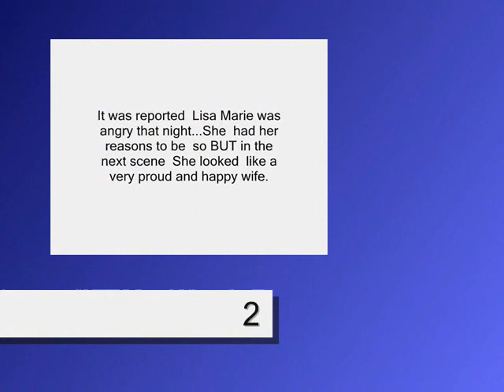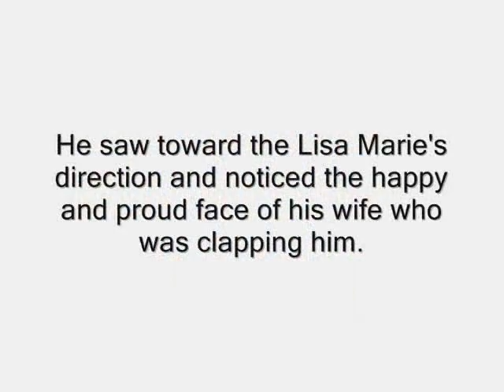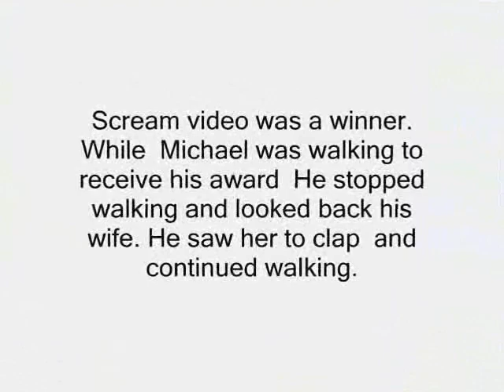Lisa Marie and Michael Jackson at MTV movies 1995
Special moments of Lisa Marie and Michael Jackson at MTV 1995.